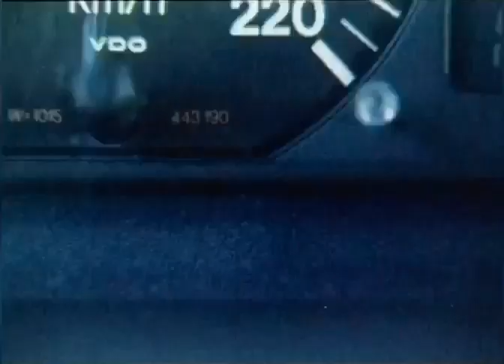40 years of quattro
Four Rings, Four-Wheel Drive: 40 Years of quattro.